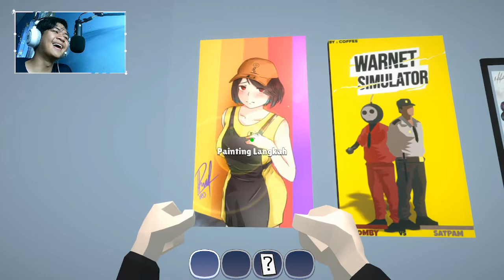LUKISAN LANGKAH DI UPDATE WARNET SIMULATOR INDONESIA V2.5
LUKISAN LANGKAH DI UPDATE WARNET SIMULATOR V2 5

Macam Lukisan Langkah Yang di Dapatkan :
1.Lukisan Mbak Penjaga Toko Cat
2.Satpam dan Bomby
3.Bomby Modar
4.Pemain Bola Basket
5.Tendangan Satpam